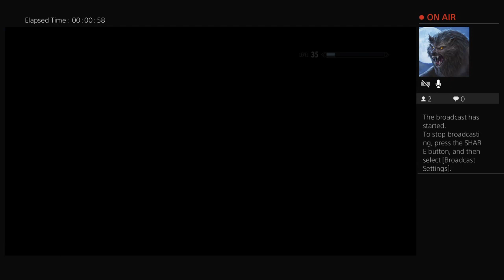How To Do a Werewolf: the Apocalypse game - Skyrim Companion Questline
A rough idea of what the upcoming Werewolf: the Apocalypse game could look like.